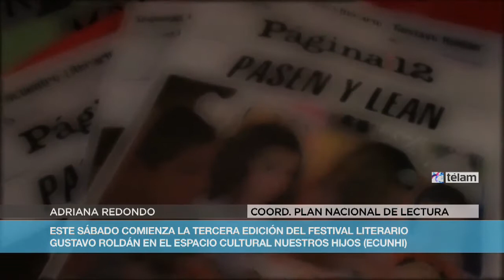Con Roldán, Paka Paka y la memoria arranca el festival literario para chicos del Ecunhi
El Festival Literario Gustavo Roldán que desde hace tres años lleva adelante el Espacio Cultural Nuestros Hijos (ECuNHi) en la ex ESMA, abre sus puertas el próximo sábado para acercar la lectura a los más chicos y transformar desde la palabra un lugar marcado por el horror de la última dictadura cívico militar argentina.

Con entrada libre y gratuita, el sábado desde la 14 se ofrecerá un banquete de actividades para los más chicos con historias teatralizadas, poesí­as dibujadas, proyecciones de cuentos, murales colectivos, talleres, narraciones, susurradores y juegos con palabras.

La intención es "acercar grandes autores de nuestra literatura y lo hacemos con una propuesta de mucha inclusión, para todos los chicos", explicó Verónica Parodi, coordinadora

del programa "El ECuNHi hace escuela", quien lleva adelante el festival que tiene su correlato musical con el de "Marí­a Elena Walsh", y teatral, con el de "Hugo Midón".

Tanto este evento como el ECuNhi conservan el espíritu que le dieron las Madres de Plaza de Mayo aquel enero de 2008 cuando desembarcaron en lo que era el Liceo Naval y pintaron flores y soles en sus paredes, resignificando de una vez y para siempre un escenario de terror en otro lleno de vida, arte y libertad.

No sólo para los más chicos, el encuentro apuesta a todos los niveles educativos, incluidos los docentes. Por eso, tendrá entre sus platos fuertes dos reportajes públicos a las escritoras Marí­a

Teresa Andruetto y Laura Devetach (madrina del Festival), un espectáculo musical de la banda de Pakapaka y exposiciones en homenaje a Elsa Bornemann y Gustavo Roldán, el escritor chaqueño

que da nombre a esta jornada.

Es que es la esencia del autor de "Pajarito Remendado" y "Prohibido el elefante" la que da la impronta del festival literario.

"Es un escritor muy nuestro y muy cercano, que habla de nosotros, del piojo chamamecero, del rí­o, de la mentira, la verdad, la pregunta", valoró Parodi, a cargo del encuentro organizado en conjunto con el Ministerio de Educación de la Nación.

Por su parte, la coordinadora del Plan Nacional de Lectura, Adriana Redondo, definió al encuentro como "un espacio abierto a la palabra en las distintas expresiones artísticas".

Durante esta intensa jornada, también el canal Pakapaka armará un espacio de juego y lectura, la Biblioteca Nacional hará lo suyo con un sitio para que los más chicos se acerquen a la lectura, estará el Bibliomóvil de la Conabip que mostrará la historia del libro a través del teatro, así­ como las aulas rodantes del programa "Educación, Arte y Cultura" de la cartera de

Educación.

Además, estarán a disposición de los niños y niñas los libros exhibidos por las editoriales que participan de esta edición como Alfaguara, Fondo de Cultura Económica, Calibroscopio, Uranito,

Pequeño Editor y Filbita, la sección infantil del Festival Internacional de Literatura "Filba".

En el marco del Festival, se anunciará la segunda edición del concurso literario a nivel nacional para chicos y chicas de 8 a 13 años, "¿Quién apaga las estrellas?" -la pregunta que le hace Don

Sapo al yacaré en el cuento de Roldán "El secreto de las estrellas"- cuyo jurado estará compuesto por las escritoras Liliana Bodoc y Paula Bombara, y el ilustrador Itsvanch.

El Festival Literario Gustavo Roldán se desarrollará el próximo sábado a partir de las 14 en el ECuNHi, ubicado en el Espacio Memoria y Derechos Humanos (ex ESMA) de avenida Del

Libertador 8151, y no se suspende por lluvia.